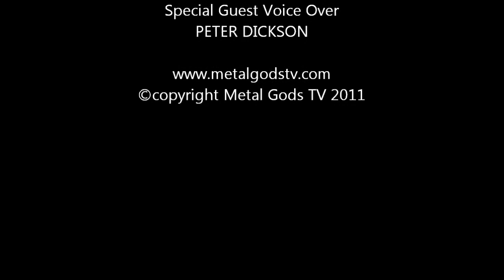Gaudians Of Andromeda perform at Bloodstock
Gaurdians of Andromeda play the Jaeger stage at Bloodstock 2011